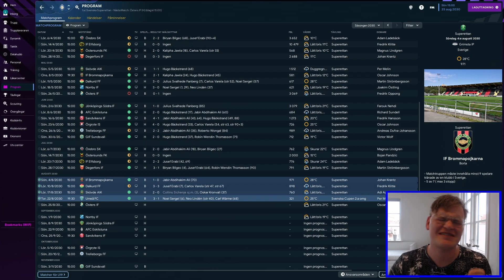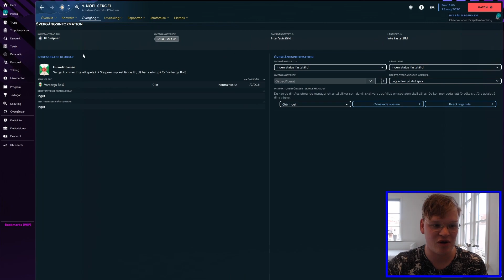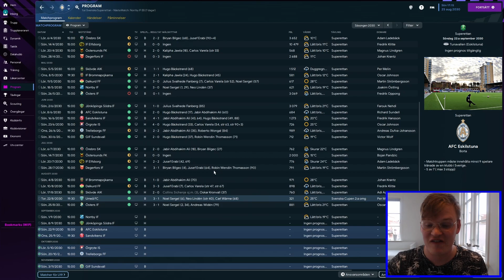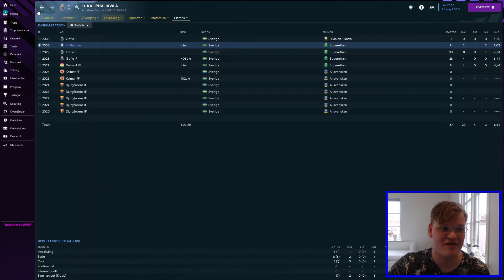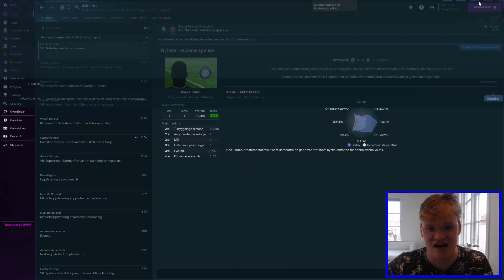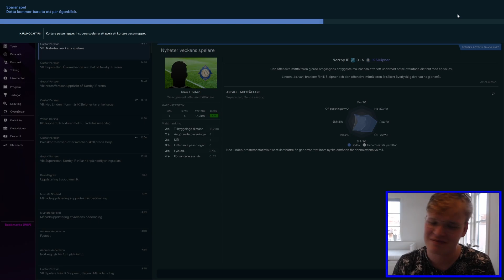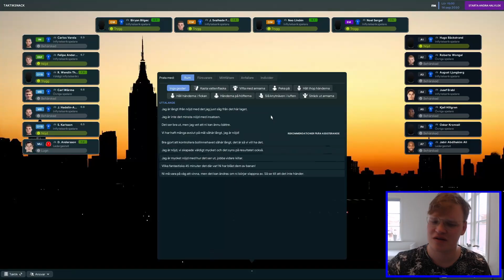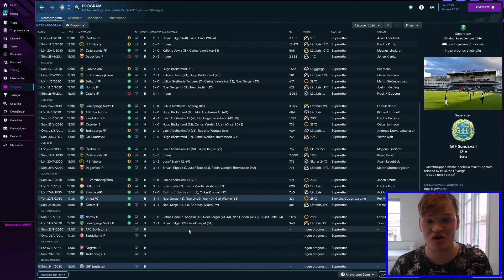Kan NÅGON stoppa OSS? | IK Sleipner S9A4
Min långkörar-save för FM 23 är live och det är med inga mindre än IK Sleipner. Målet är simpelt, att vinna Allsvenskan. Vägen dit genom Football Manager kommer dock vara extremt tuff.

Jag hoppas innerligt att DU kommer uppskatta den här serien och känna dig delaktig i allt som sker. Så därför hoppas jag att du, om du har några frågor eller funderingar, kommenterar det så lovar jag att jag kommer besvara det på något sätt.

Allt gott!